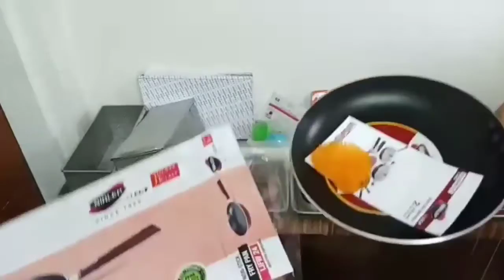5 star hotel Bakery a kitchen mein kya Saman use Kiya Jata Hai Uska review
14/11/2019

5 star hotel Bakery a kitchen mein kya Saman use Kiya Jata Hai Uska review

किचन का नया सामान बड़ा आसान हो जाएगा खाना बनाना।